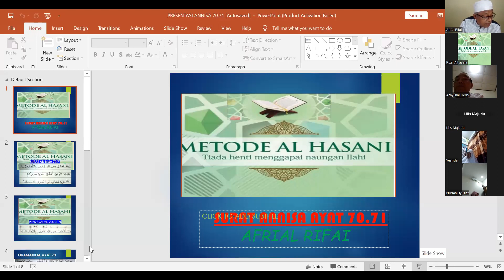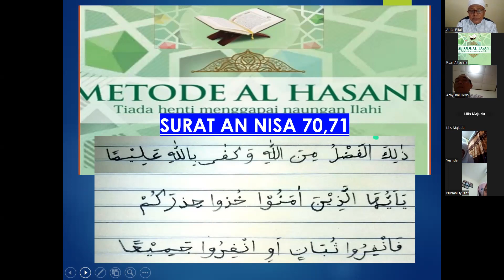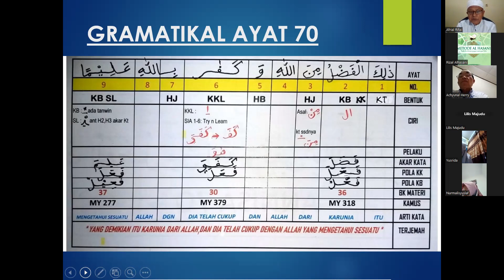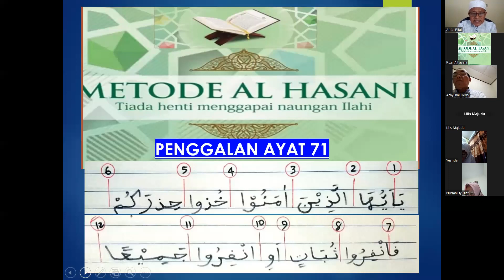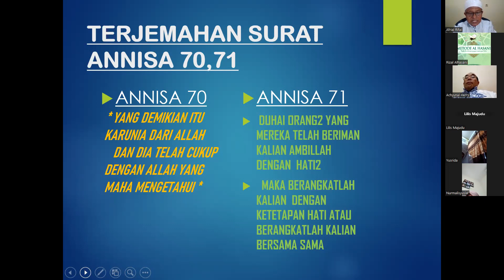C. 004. 070. 071 : URAIAN QS ANNISA AYAT 70 DAN 71 BERSAMA PESERTA